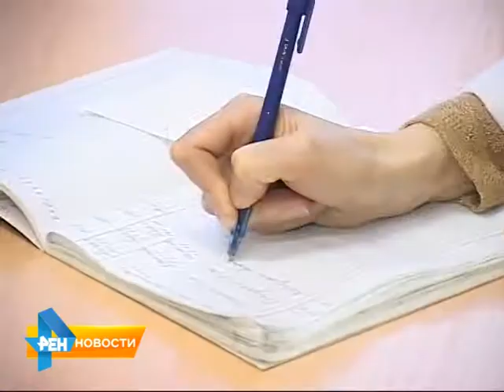В области на 76% превышен порог заболеваемости ОРВИ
Об этом рассказали специалисты регионального Минздрава. За неделю в области заболели ОРВИ 28 тысяч человек. Из
них 16 тысяч - детей. Подробнее смотрите в нашем материале от 24 февраля 2015 года.